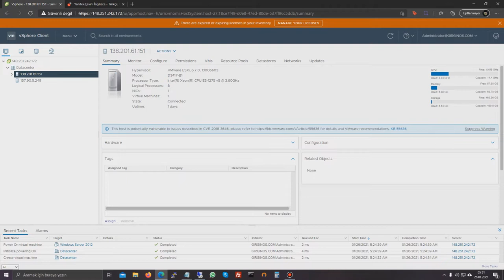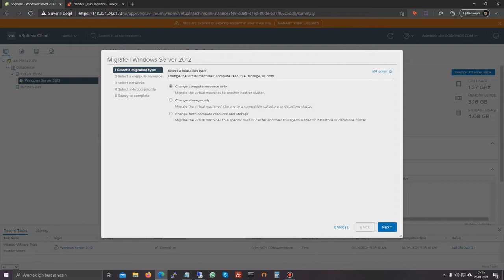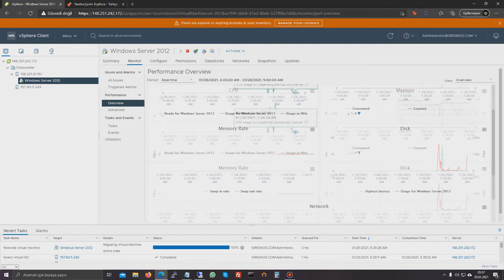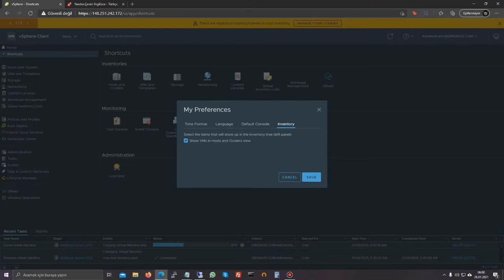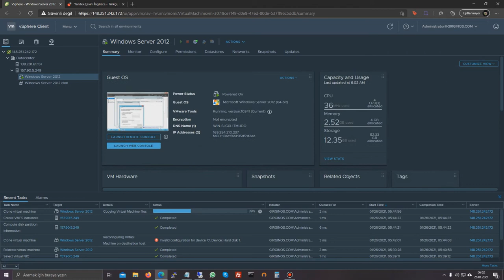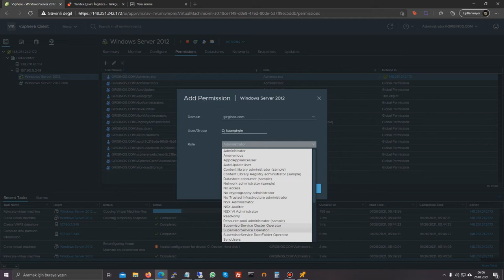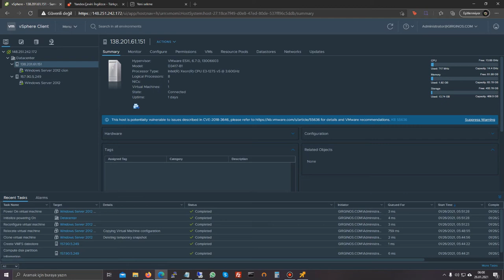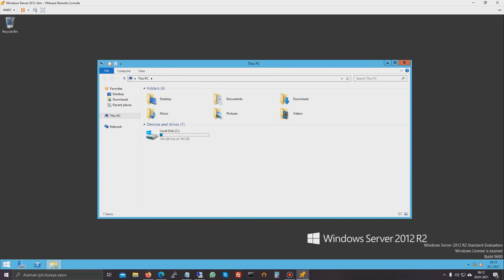vCenter öğreniyoruz - Sanal sunucu taşıma ve clonlama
Bu videomuzda esx sunucular arası sanal sunucu taşıma, clonlama, vmtools kurulumu, Vmotion aktif etme ile ilgili video hazırladım.